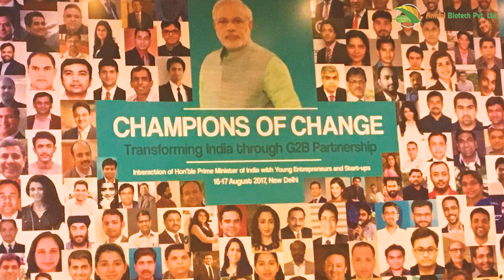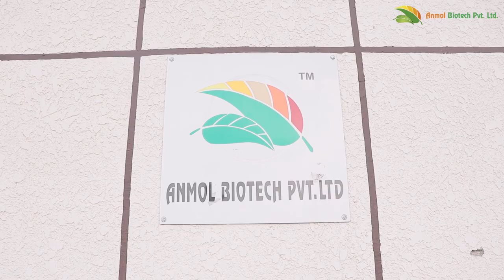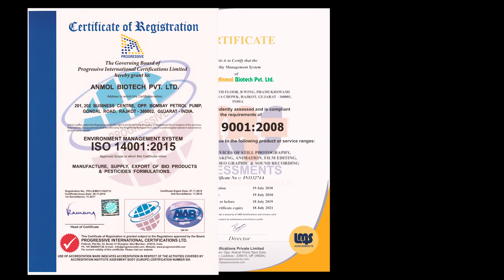Anmol Biotech Pvt Ltd - Manufacturer of Agro Chemical Products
Manufacturer of Agro Chemical Products, Pesticides, Bio Pesticides, Growth Promoter, Pesticides Biopest Technicals, Herbicides, Fungicides

Office Address:
Anmol Biotech Pvt. Ltd.
201-202, Business Center, Opp. Bombay Petrol Pump, Gondal Road, Rajkot (Gujarat) - INDIA
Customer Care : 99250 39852